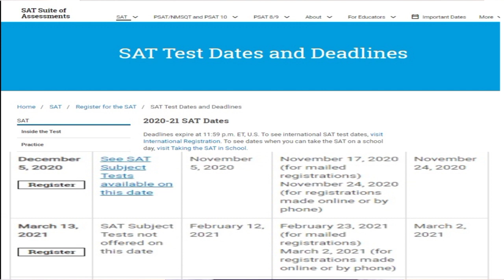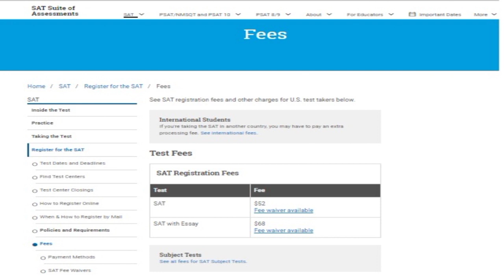SAT Announced Date for LUMS Admission 2020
Asalam O Alikum Great Students! Sir Naeem Arshad here to help you be a GREAT Students. One thing that you all are wandering how you can become great Students. In this video, Sir Naeem Arshad talking about on the topic "SAT Announced Date for LUMS Admission 2020" By Naeem Ashad (Teacher, Trainer and Career Counselor)